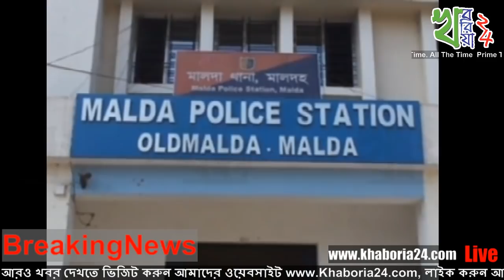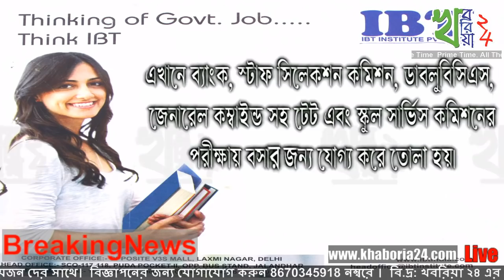খবরিয়া ২৪ এর স্পিড নিউজ - ০৭ সেপ্টেম্বর ২০১৮